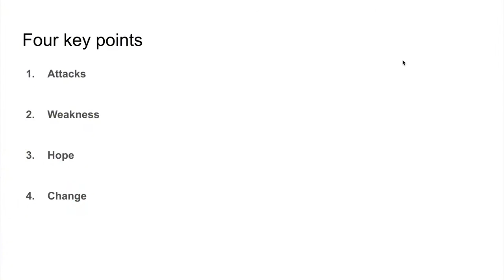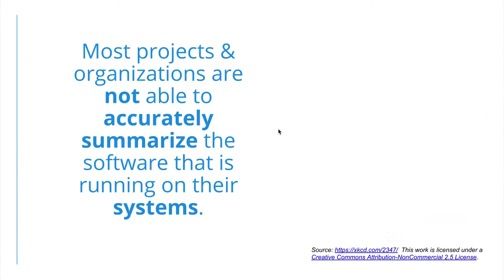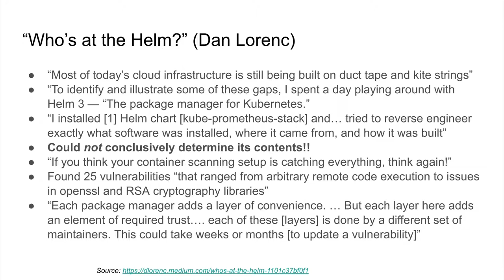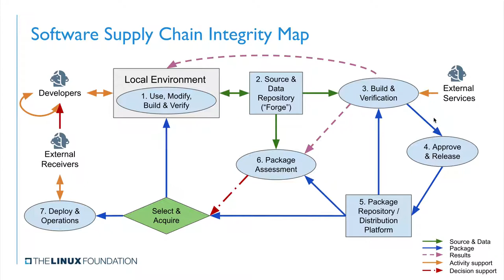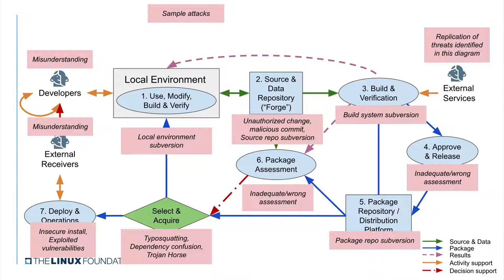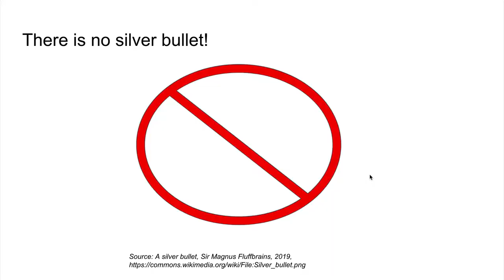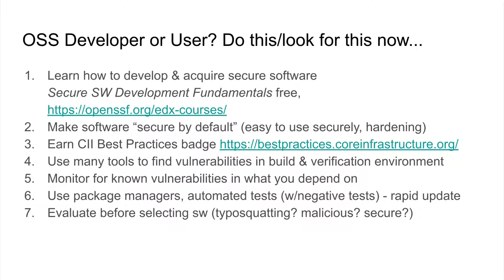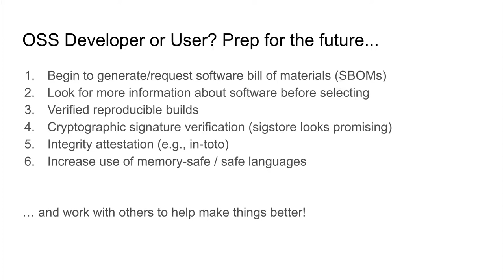Keynote: Securing Open Source - David A. Wheeler, Director, Open Source Supply Chain Security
Keynote: Securing Open Source - David A. Wheeler, Director, Open Source Supply Chain Security, The Linux Foundation

The subversion of SolarWinds’ Orion build system, dependency confusion attacks, and event-stream's subversion make it clear that attackers can successfully attack systems by attacking their supply chains, and attackers have not stopped attacking vulnerabilities in software developed & deployed. This talk will briefly discuss the software supply chain environment, some countermeasures, and some ongoing activities to reduce risks from software vulnerabilities and the software supply chain. The good news is that there are ways to counter such attacks, but they will require changes in how we do software development, selection, and deployment.